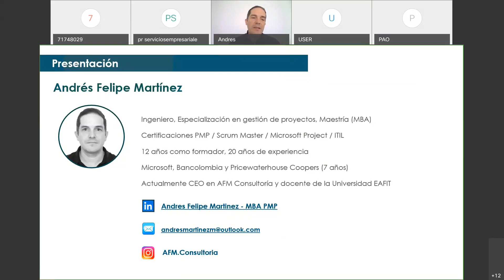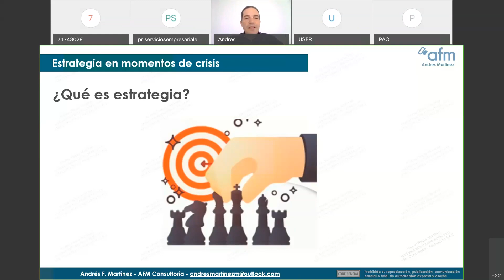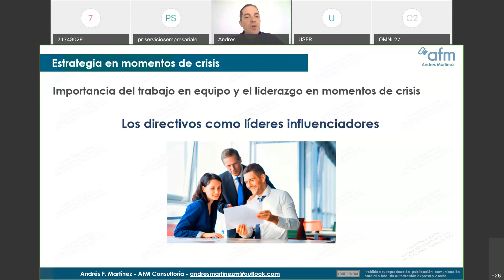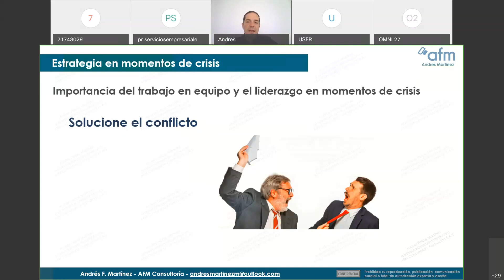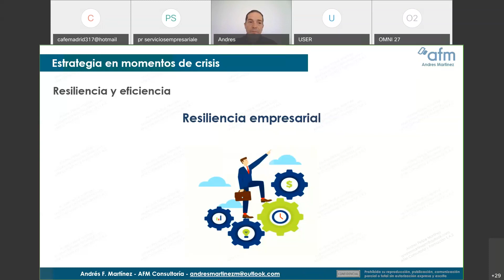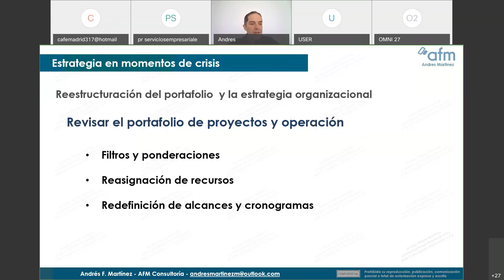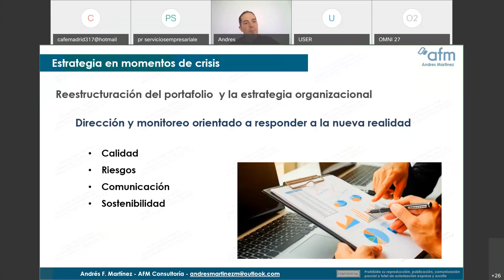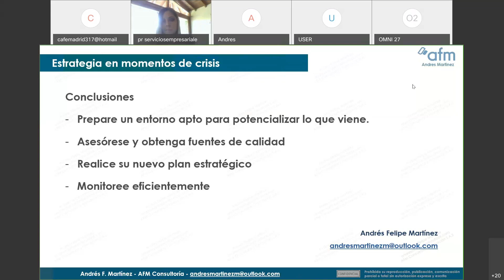Webinar I La estrategia organizacional para afrontar los retos y oportunidades en momento